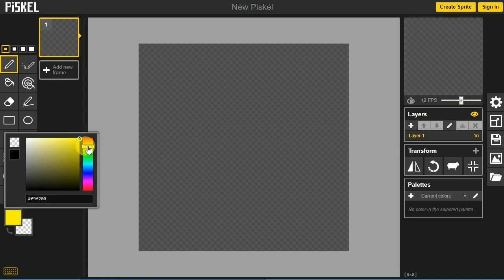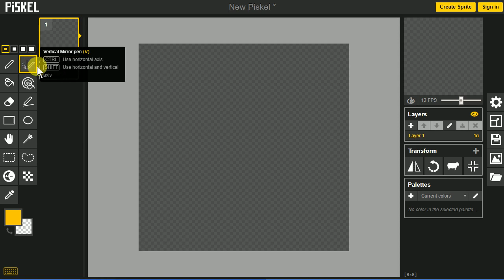使用 Piskel 網站自製像素圖與動畫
此影片為「Webduino模擬器「瘋」神榜：用LED 點矩陣學小綠人動畫與分鏡設計
」教學影片，更多相關 Webduino 資料，請參閱述文老師部落格：